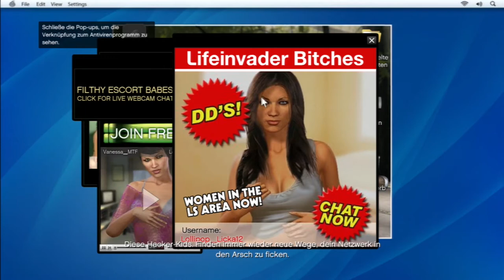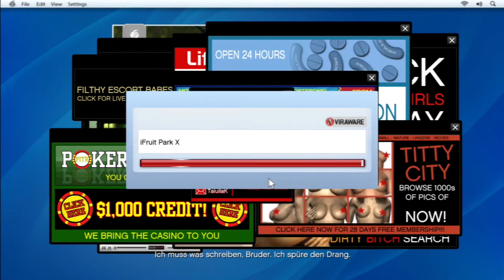Grand Theft Auto 5 - #009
Brandnew Gameplay of GTA V!!

GTA 5 MAP LEAKED! - Inside Gaming Daily
GTA 5 6 More Days (GTA V Gameplay)
GTA V - The Musical (GTA 5)
GTA 4 Livestream - Taking Questions about GTA 5 & Multiplayer GTa
GTA 5 HYPE is Crazy - My Story (GTA V)
GTA 5 - Q&A Sunday (Trailers, Free Roam, Stock Market, Turn Signals, Fuel & More Explained) (GTA V)
GTA 5 - Official Los Santos & Blaine County Map Revealed (GTA V)
GTA 5 - LS Map SiGrand Theft Auto Online - Apartment
Grand Theft Auto Online RP Points
Grand Theft Auto Online Launch Date
Grand Theft Auto Online details
Bus Routes
Gameplay & Previews Coming this Thursday
GTA V activities
DLC content
Downloadable content
Shooting Range
Planes
Tennis
Bike Racing
breakdown
trailer
analysis
GTA 5 trailer
GTA gameplay
GTA 5 gameplay trailer
GTA 5 Gameplay "GTA 5 Gameplay"
GTA 5 on Next Gen "GTA 5 on Next Gen"
GTA 5 Online "GTA 5 Online"
GTA 5 Online Mode "GTA 5 Online Mode"
GTA 5 Multiplayer "GTA 5 Multiplayer"
GTA 5 Online Multiplayer "GTA 5 Online Multiplayer"
GTA 5 Weapons "GTA 5 Weapons"
GTA 5 Weapons List "GTA 5 Weapons List"
GTA 5 Guns "GTA 5 Guns"
GTA 5 on Next Gen Consoles "GTA 5 on Next Gen Consoles"
GTA 5 Character Switching "GTA 5 Character Switching"
GTA 5 Customization "GTA 5 Customization"
GTA 5 Xbox 360 "GTA 5 Xbox 360"
GTA V Gameplay Video "GTA V Gameplay Video"
GTA 5 on PC "GTA 5 on PC"ze Part 2: Eastside,Westside,Southside,Northside + More! (GTA V)

"Grand Theft Auto 5" "Grand Theft Auto V" "GTA 5" "GTA V" "gta5" "money" "gta online" "private lobby" "free roam" "stock market" "car customization" "fuel" "gas" "indicators" "turn signals" "trailers"" roofs" "tg elite" "garage" "insurance" "gameplay" "side missions" "jobs" "missions" "singleplayer" "hollywood" "los angelos" "los santos" "myths" "legends" "mysteries" "secrets" "easter eggs" "xbox 360" "playstation 3" "wii" "wii u" "xbox one" "playstation 4" "xbone" "ps4" "pc" "gaming" "games" "news" "updates" "release date" "screenshots" "trailers" "walkthrough" "guide" "tutorial" "missions" "multiplayer" "reveal" "typical gamer" "typicalgamer" "random events"

Grand Theft Auto V Gameplay trailer Official Michael + Franklin + Trevor HD GTA 5 Trailer GTA 5 GAME